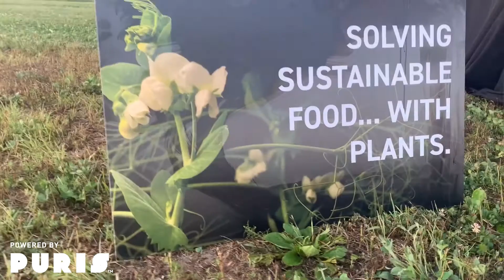Strengthening Connections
Strengthening connections along  the regenerative agriculture supply chains with our farm leaders.